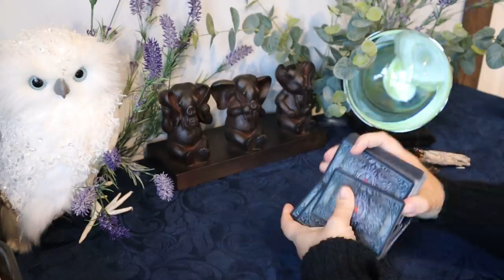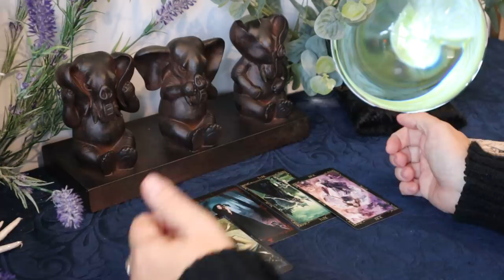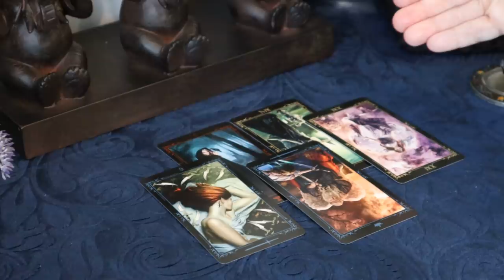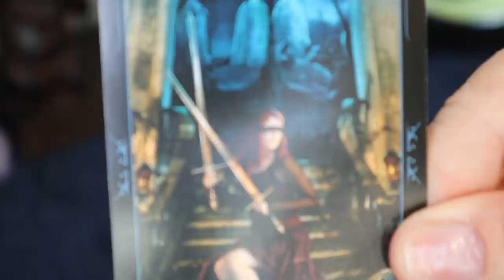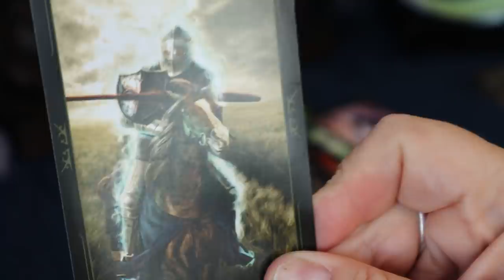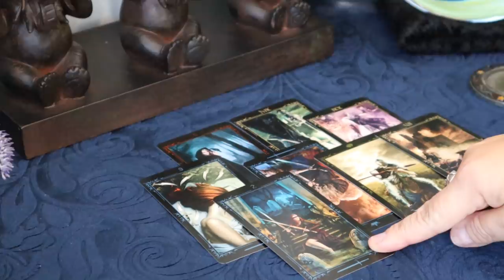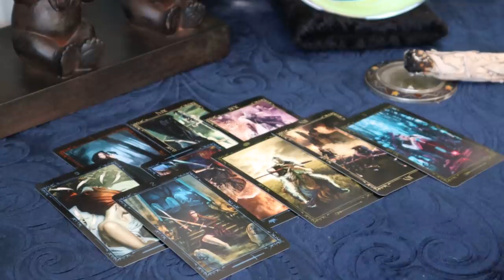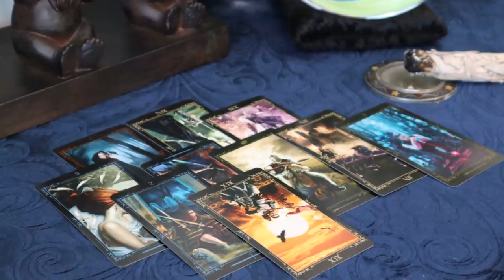The Daily Vibe #1 ~ It's Action Time ~ Daily Tarot Reading